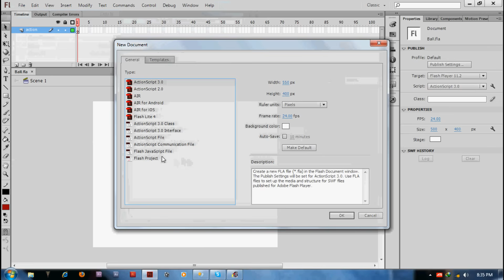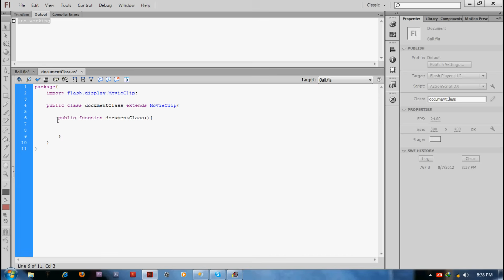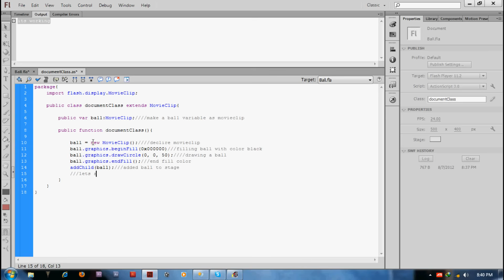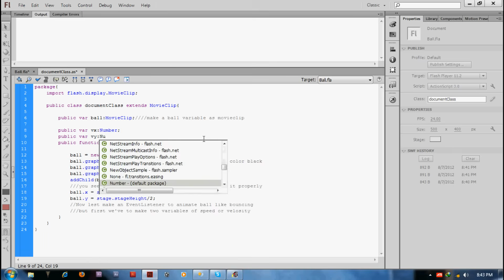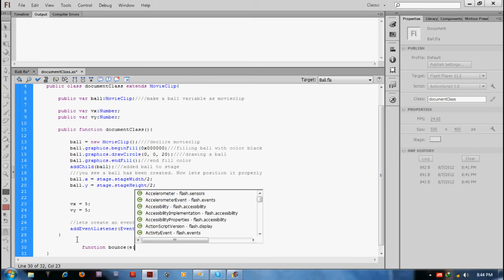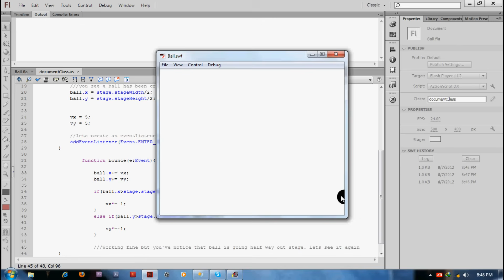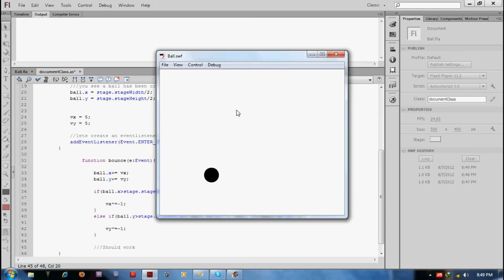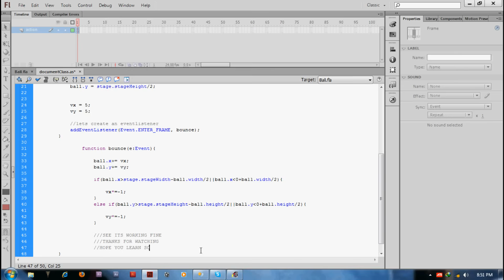How to bounce a ball using Action Script 3.0 in Flash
This is a basic Adobe Flash Tutorial using ActionScript 3.0. for beginners where I've tried to make to understand viewers to create a DocumentClass and a scripting ball and made the ball bouncing with script.
Adobe flash is an object oriented programming. You can develop apps for computer, android & ISO very easily. Adobe Flash or Adobe Animate CC is a platform where you can build apps using timeline animation or script called Action Script 3.0. This is a channel where you can learn to make basic to advanced level of apps or games using timeline animation as well as action script 3.0